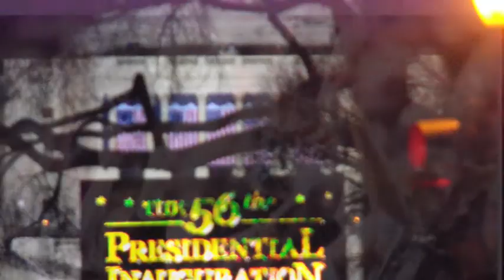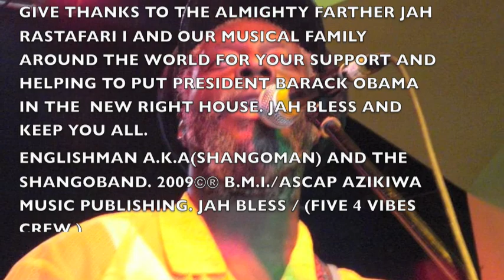New Project obama open your eye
shangoband sings bro barack obama to open your eyes. ANOTHER MIGHTY ROOTS INC/ AZIKIWA MUSIC PUBLISHING, B.M.I. C.P. 2009 FOR MORE INFO GO